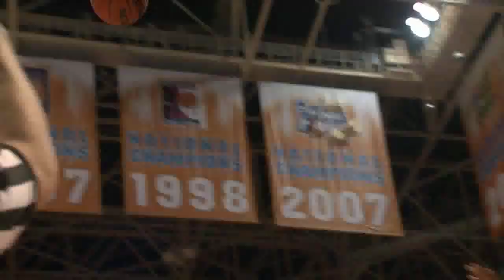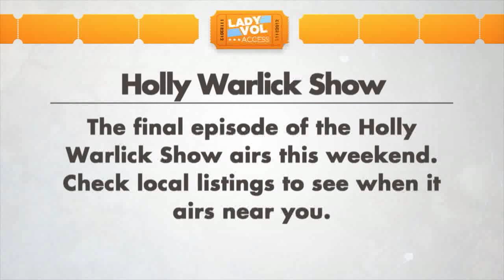Lady Vols Access: Episode 15